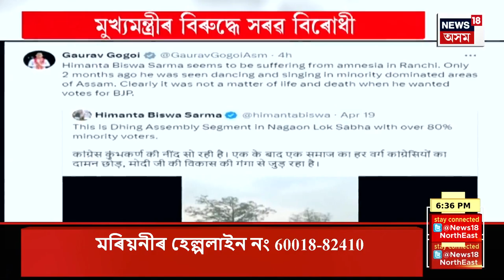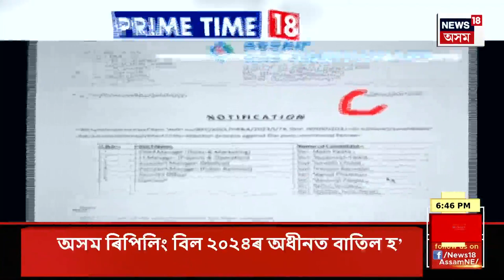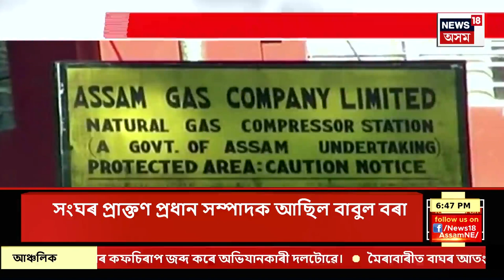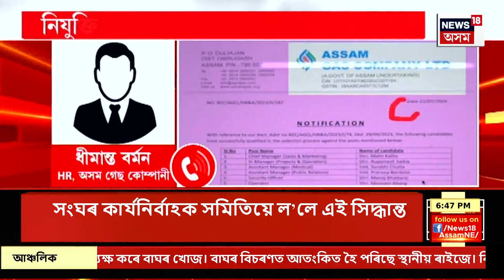PRIME TIME 18 | মুছলমান জনসংখ্যা বৃদ্ধিক লৈ CM হিমন্ত বিশ্ব শৰ্মাৰ মন্তব্যৰ পিছতে সৰৱ বিৰোধী